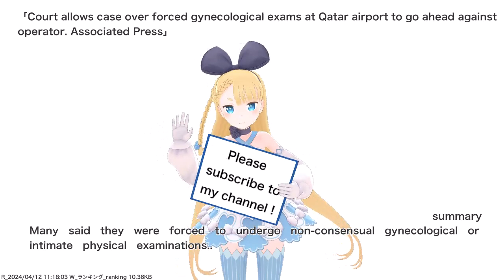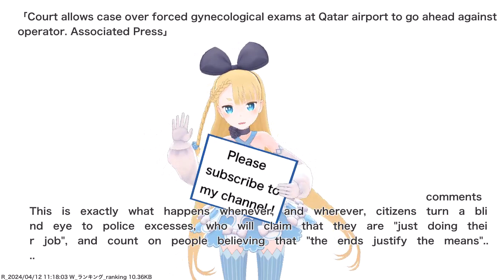Court allows case over forced gynecological exams at Qatar airport to go ahead against operator....